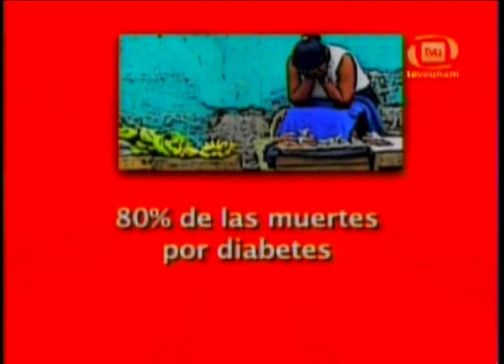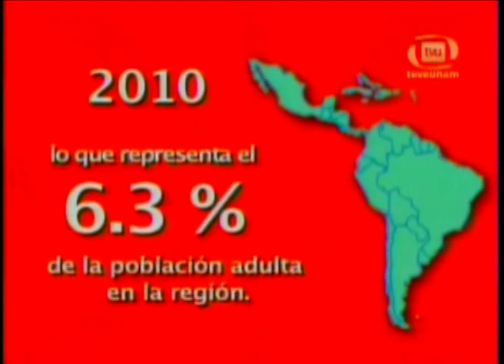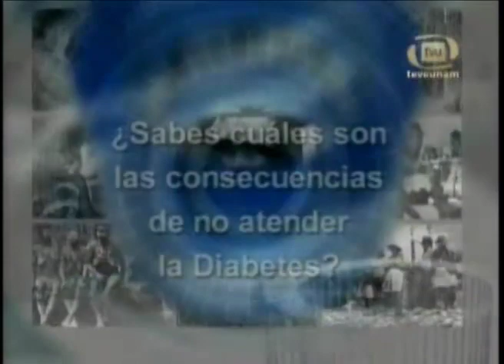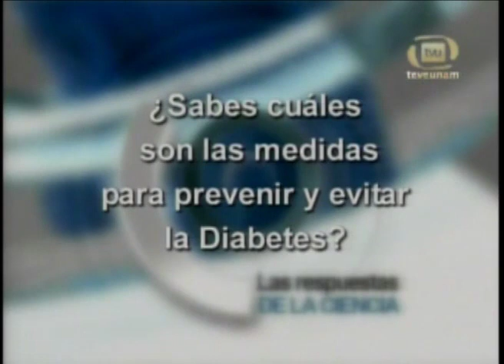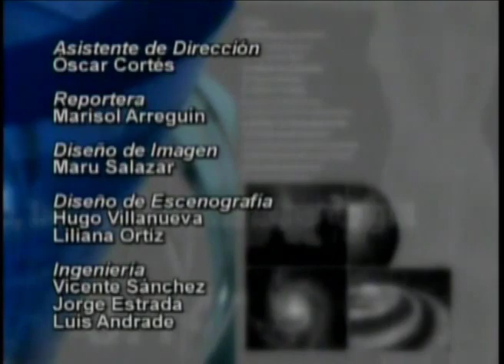Diabetes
Diálogo, análisis y debate donde los especialistas: el Dr. Carlos A. Aguilar Salinas (Endocrinólogo del Inst.Nac. de Ciencias Médicas y Nutrición), el Dr. Francisco Javier Gómez (Facultad de Medicina, UNAM) y el Dr. Sergio Balcázar Flores (Dir.Ejecutivo Iniciativa para Diabetes S.C) trataron el tema Diabetes, problema de múltiple impacto para la sociedad ya que durante los últimos años se ha demostrado que esuna de las principales causas de muerte.